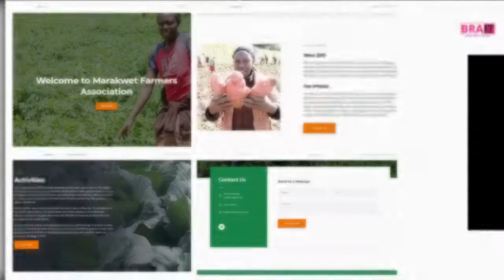Marakwet Farmers Website Showcase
Marakwet Highland Farmers Association (MHFA) is a farmer organization operating in Marakwet East and West sub-counties of Elgeyo-Marakwet County.

This video is a design showcase of the company's website as developed by Brait Consulting Limited.